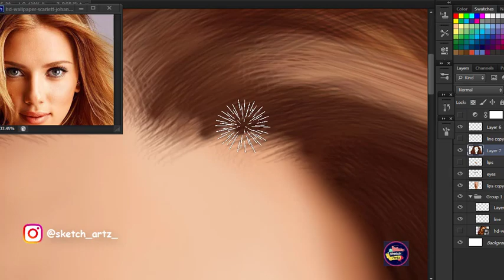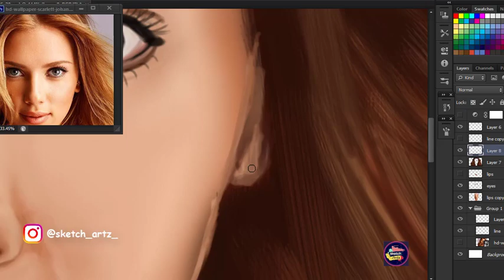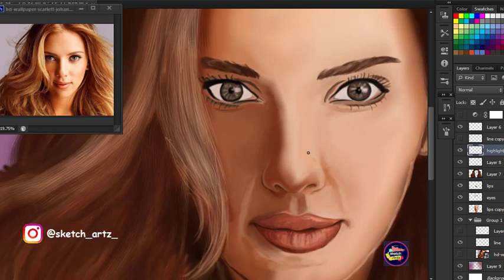Speed Art | Scarlet Johansson | Digital Painting | Photoshop Painting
Here is my 1st youtube video, In this video I have tried to create digital portrait of Scarlet Johansson. I have used Photoshop along with Wacom Tablet to create digital artwork. Please Suggest which tutorrial you want, I'll  try to create for you.